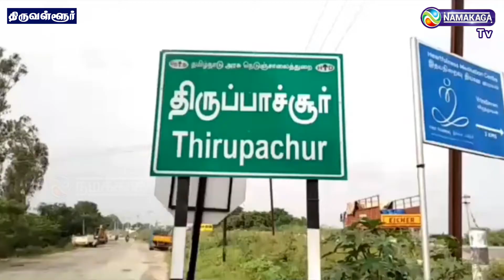ஆட்டோ ஓட்டுநர் வீடு கட்டுவதற்காக ஆட்டோவை விற்று வைத்திருந்த பணம் எரிந்து தீக்கரையான பரிதாபம் !!.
For more updates:
Category
News & Politics